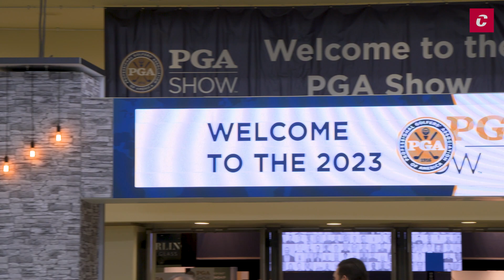PGA Show 2023 Recap - Duca del Cosma